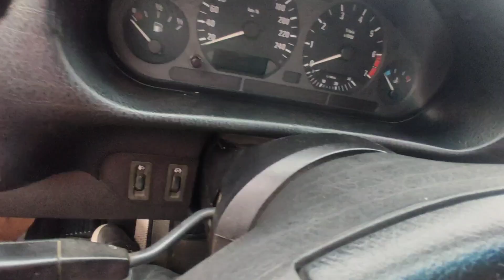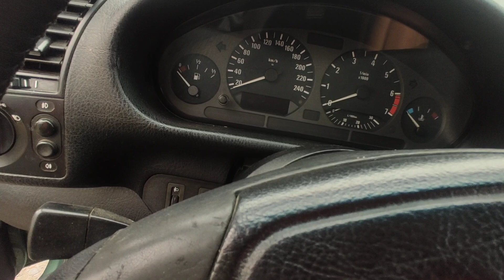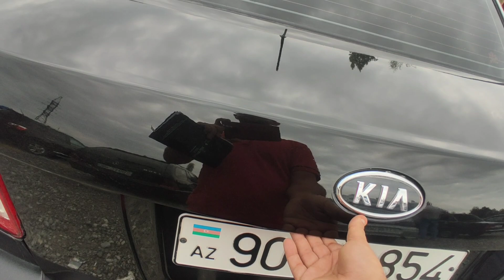Xarici Marka Avtomobillerinin Avqust Ayına İlan Son Qiymətləri. Bərdə Maşın Bazarı 2023